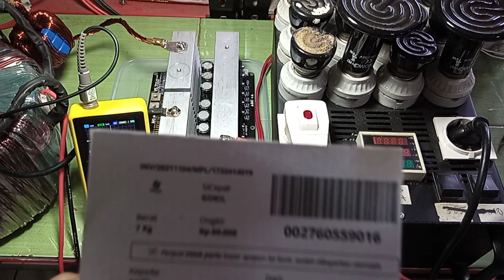(1) 1732414019 test beban KIT INVERTER PSW EGS002 TO247 24 Mosfet HY5208 inverterpower